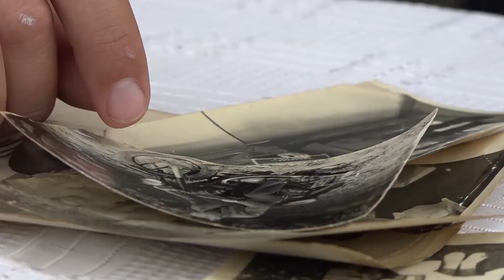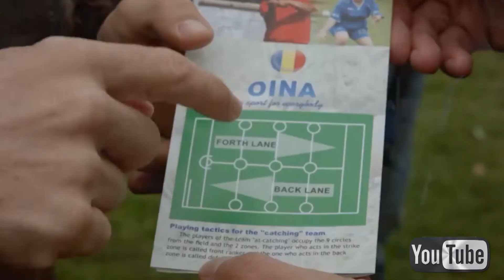Jocul tradițional "Țurca" / Traditional moldovan game "Tsurka" - BTV (RO)